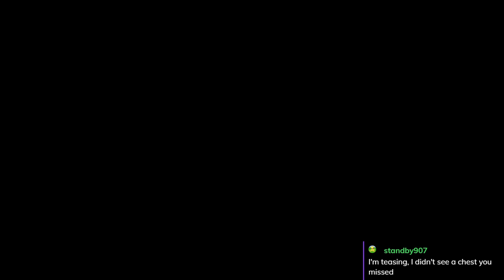I sense a disturbance in this town... - Super Mario RPG (Pt 7)